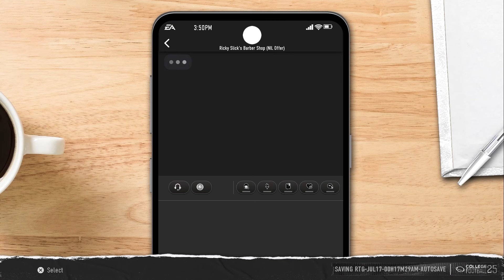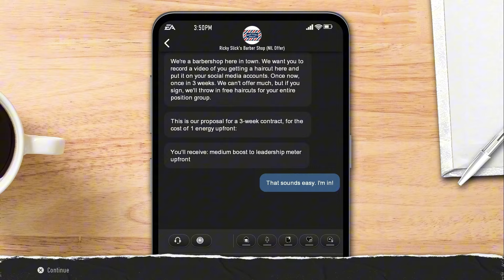College Football 25 Road to Glory Bounce Back 2nd Game!! Ep 2 NCAA 25!!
Powered By EA GameChanger & RAZER Gaming!!

Thanks

My Gaming Chair Razer Iskur V2 Get One Today!!